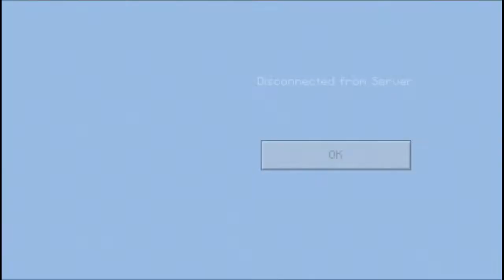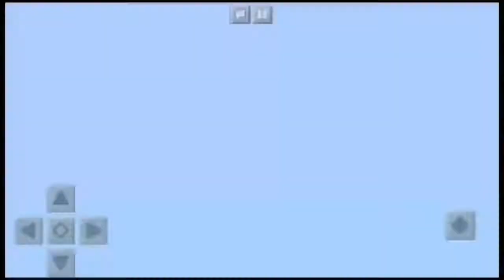MAWINCRAFT 06.[VILLAGER BREEDER YANG MANTAP... ]